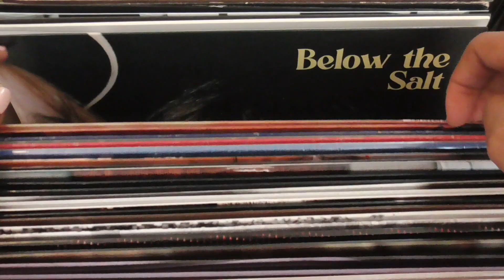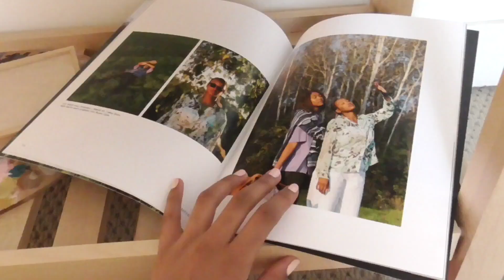welcome to my room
i change how my room looks every 2 seconds, so here's how it looks rn 😀who knows how long it'll stay like this 😀